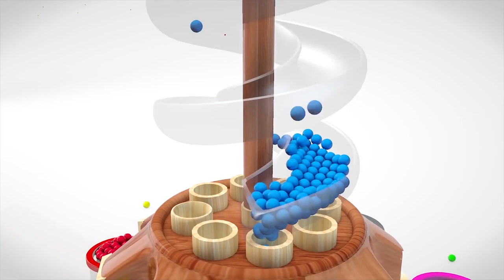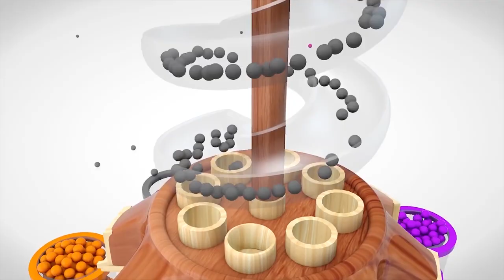Learn Color With Spiral Ball Cartoon Hammer 3D Nursery Rhymes Song for Kids